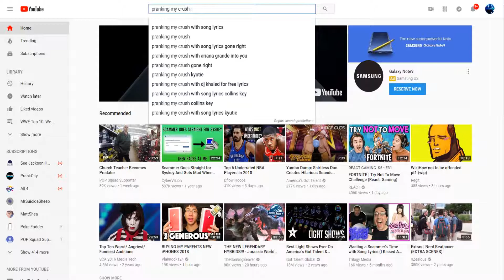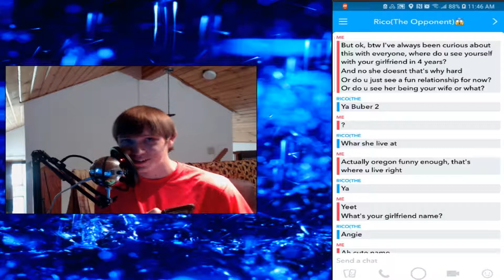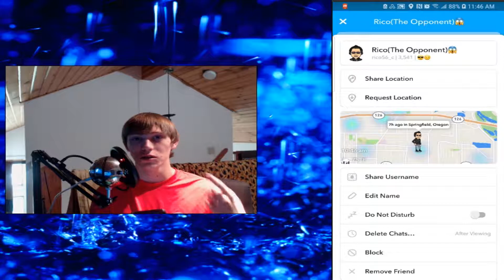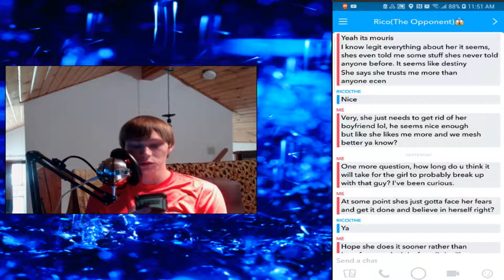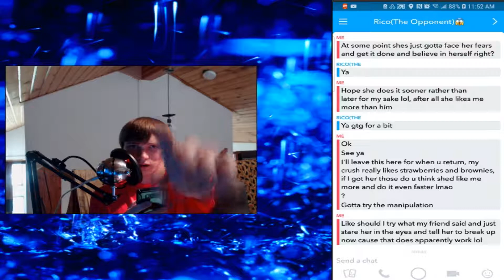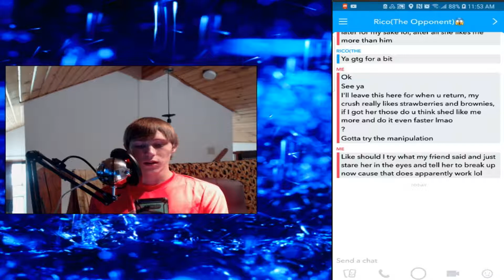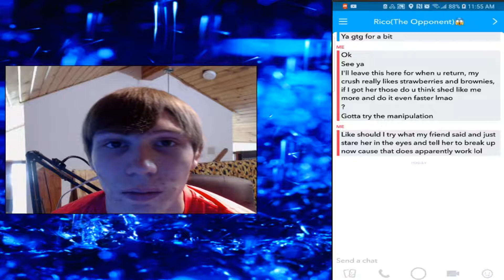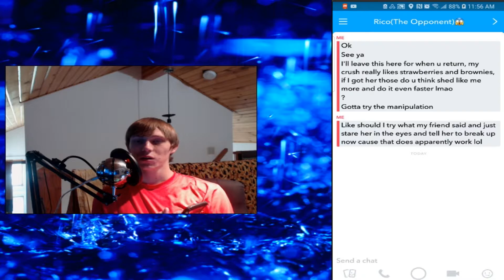TEXT PRANK ON MY CRUSHES BOYFRIEND?! (ALMOST GONE WRONG!)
Hope you guys enjoyed this video leave a like for part two. Enjoy.

If you're my crush watching this, please take me. I love you so so much, and you mean the world to me, you really truly do, you're my dream girl and i want to spend the rest of my life with you and only you.